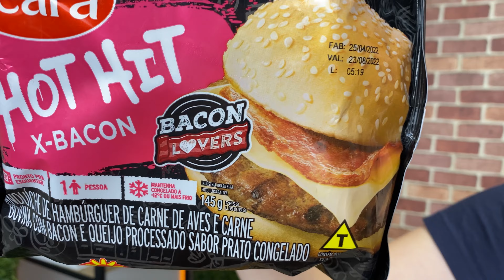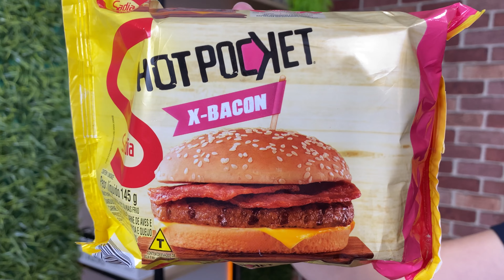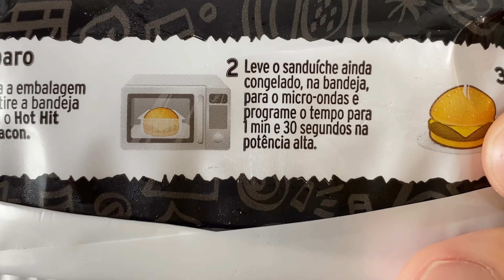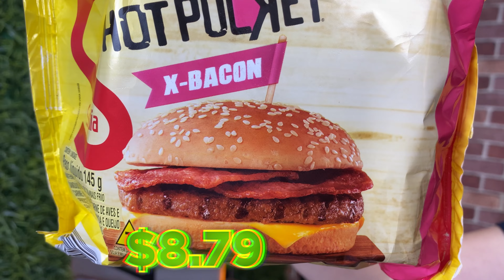HAMBURGUER CONGELADO DO MERCADO – HOT HIT vs HOT POCKET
Provamos as duas marcas de hamburguer congelado do mercado mais famosas, provamos o hamburguer congelado da seara e da sadia, quem tem o melhor burger de microondas? Hot hit vs hot pocket?

- Página no Facebook: Canal Joesile e Amanda